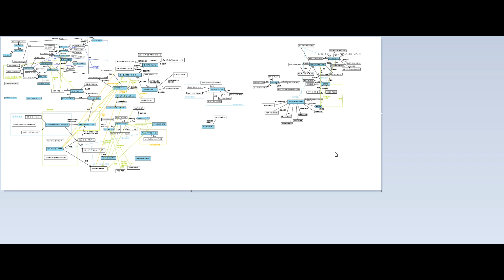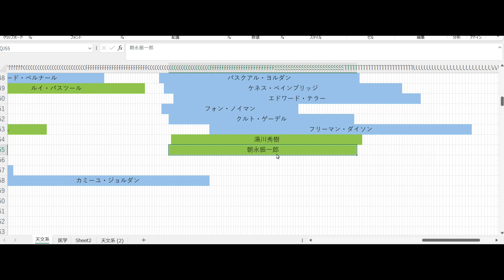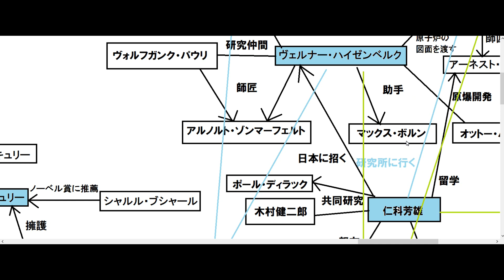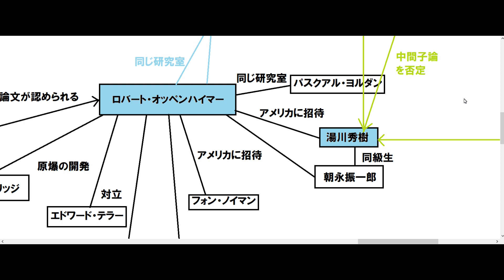【アフタートーク＃047】科学者シリーズ～湯川秀樹編～【雑学】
【画像】
ヒューマンピクトグラム2.0

【BGM】
hitoshi by Senses Circuit

【効果音】
効果音ラボ